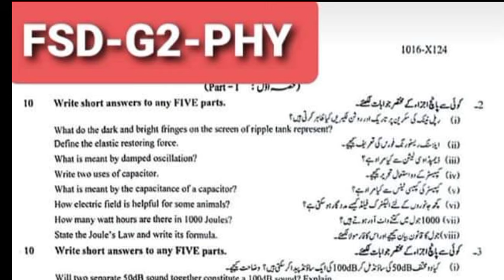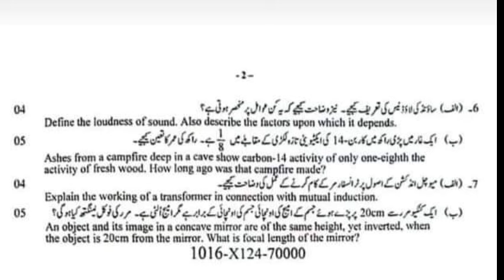Today 10th class Physics Fsd board group 2 paper 2024 subjective 10th physics evening paper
10th class Physics Fsd board group 2  paper 2024
10th class Physics Faisalabad board solved mcq group 2
10th class Physics Fsd board evening paper
10th class Physics Fsd board second time paper
10th class paper 2024
Bise lahore class 10 Physics  group 2  subjective
Class 10 Physics Fsd group 2  mcq
2nd year Physics group 2  mcq
10th class Physics Fsd mcq
10th class Physics Fsd 1st time  paper
10th class Physics Fsd morning paper
class 10 Physics  fsd board paper
10th class Physics paper 2024
10th class Physics Gujranwala board group 2
10th class Physics fsd board group 2
10th class Physics bwp board group 2
10th class Physics multan board group 2
10th class Physics rwp board group 2
10th class Physics sahiwal board board group
10th class Physics lahore board group 2
10th class Physics dg khan board group 2
10th class Physics rawalpindi board group 2
10th class Physics sargodha board group 2
10th class Physics bhawalpur board board group 2
10th class Physics Gujranwala board group 2
Bise Sargodha Physics group 2  objective
10th multan Physics solved mcq
class 10 Physics Fsd board group 2  paper
class 10 Physics paper Fsd board
10th class guess paper 2024
10th class Physics most important guess 2024
10th class Physics most important essays guess 2024
10 class physics most important question guess 2024
2nd year pak study important questions 2024
10th class Physics guess 2024
10th class important questions 2024
10 class pairing scheme 2024
10th class Fsd group 2  paper 2024 10th Physics group 2  2024
Class 10 Fsd group 2
10th Physics group 2  paper 2024
10 class Fsd paper 2024
Today 10th Physics Fsd board paper
10th bise Fsd group 2  paper 2024
bcpm science
board exam 2024
Fsd board 10th class Physics paper
board exam 2024 news today
10th class Physics  group 2  paper 2024